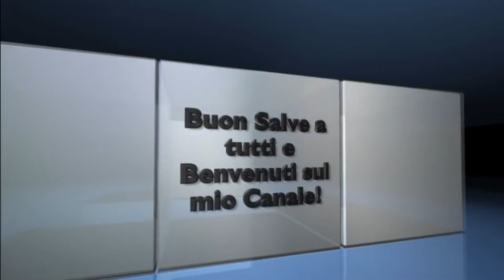Tiratore Scelto #4 - Best Rimonta partita in corso [u/m 28/3]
Game Clip su Raid - Modalità: Tiratore Scelto
Rapporto U/M : 28/3